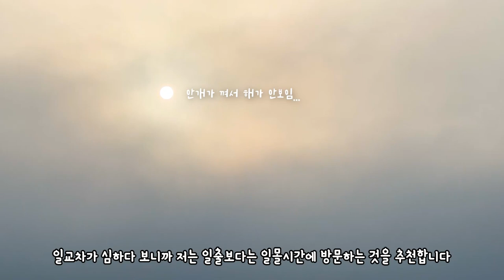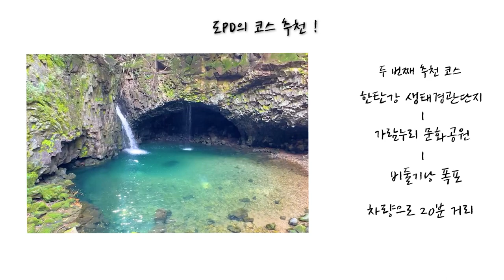국내 여행 추천 놓치면 후회할 9월 가을 여행 명소 연천 포천 양주 BEST 3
어느새 찾아온 여행하기 좋은 계절 가을
9월 가을을 느끼기 좋은 명소 연천 포천 양주로 떠났습니다

첫 번째는 연천
지금 연천 여행지를 방문하면 어디서든 가을을 가득 느낄 수 있는데요
그 중 가장 마음에 들었던 여행지는

임진강 댑싸리 공원(경기 연천군 중면 삼곶리 422)
이렇게 많은 댑싸리는 처음이지라고 느껴질 정도로 끝없이 펼쳐진 댑싸리와
밀집도 높은 가을 꽃들이 매력적인 곳입니다
빨간 댑싸리를 보고 싶으면 시간이 조금 더 지난 뒤 방문을 추천합니다

재인 폭포(경기 연천군 연천읍 고문리 산21)
연천의 시그니처 재인폭포와 함께 가을을 가득 느낄 수 있는 곳입니다
두 개의 매력적인 장소를 한 곳에서 느낄 수가 있다는게 장점입니다

호로로루(경기 연천군 장남면 원당리 1258)
이 맘 때쯤 되면 해바라기를 보기 위해서 많이 찾는 호로고루 입니다
해바라기와 어우러지는 가을 하늘이 매력적인 여행지 입니다

그 다음은 양주로 떠났습니다

양주 나리 공원(경기 양주시 광사동 813)

가을 꽃 종합 선물 세트 같은 양주 나리공원 천일홍이 가득한 나리공원은 다양한 가을 꽃을 맛보기로 느낄 수 있는 매력적인 곳 입니다

마지작으로는 포천

한탄강 생태경관단지(경기도 포천시 관인면 중리 526-1)
무려 8만 평에 넓은 부지에 가을 꽃을 볼 수 있는 곳입니다
정말 넓게 펼쳐진 풍경이 너무나도 아름다운 곳입니다
주변에 비둘기낭 폭포, 가람누리 문화공원과 함께 즐긴다면
더욱더 매력적인 포천의 가을을 느낄 수 있습니다

00:00  INTRO
00:41 임진강 댑싸리 공원
02:21 재인폭포
03:54 호로고루
05:12 당포성
06:04 양주 나리공원
07:26 포천 한탄강 생태경관단지, 비둘기낭 폭포,  가람누리 문화공원